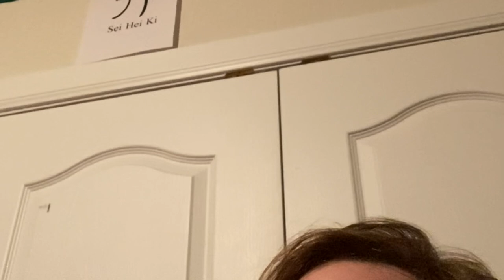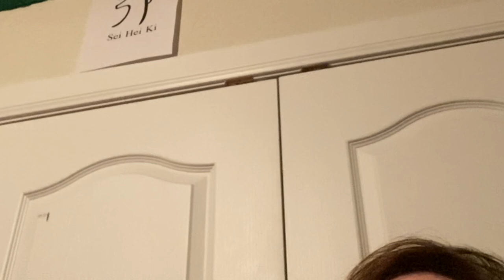Drasaya (Successor to Gebofal), Day 8: TOR, the 23rd Aethyr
Day 8 of my Drasaya operation. This is the successor or iteration of the gebofal ritual. For Drasaya, I read the text of Amzes Naghezes Hardeh (Liber Loagaeth), then the text of the Book of Silvered Leaves, then the appropriate Enochian call, working from last to first, with my hands on the leaves of the books that I read from.

Today I made the call to TOR, which is the 23rd Aethyr.

Apologies for the camera movement, I’ll try to balance it better going forward. I tried to minimize the effect by zooming in a little but it’s late and I figured it’s better that this be a little imperfect and published rather than not.